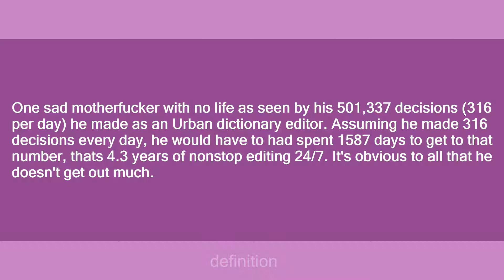hammer ---; , hytham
Slang flashcards: